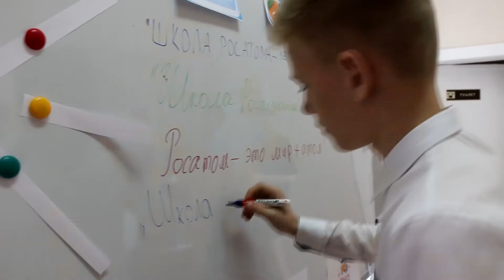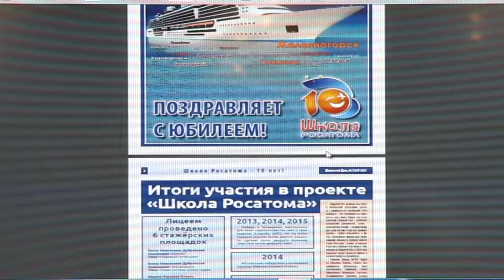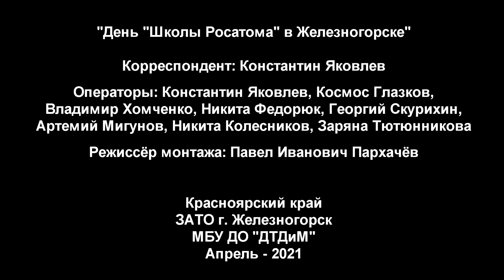2021 04 АтомТВ Железногорск День Школы Росатома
"День "Школы Росатома" в Железногорске"
Корреспондент: Константин Яковлев
Операторы: Константин Яковлев, Космос Глазков,
Владимир Хомченко, Никита Федорюк, Георгий Скурихин,
Артемий Мигунов, Никита Колесников, Заряна Тютюнникова
Режиссёр монтажа: Павел Иванович Пархачёв
Красноярский край
ЗАТО г. Железногорск
МБУ ДО "ДТДиМ"
Апрель - 2021